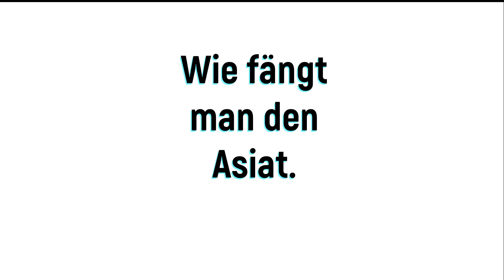Lifeafter Nightfalls: deutsch wie fängt man Arowana/Asiat. Gabelbart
Hallo ich bins wieder Afyok,
heute zeige ich euch Video wie man den Asiat. GAbelbart fängt
am besten höhste Kartenstufe wählen, angel stf. 3 und Fleischköder
natürlich gibt es mehrer spots wo er spawnt.
habe aber diesen gewählt.
Man kann ihn nur alle 24h fangen !!!
Mind angelstufe 8
Viel Spaß :)

Ps Danke an Harley quinn :)